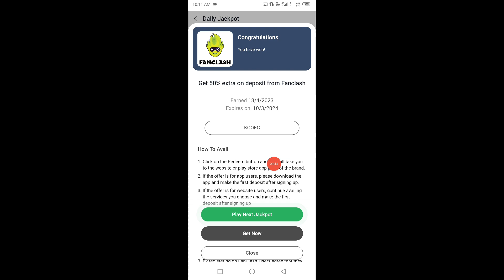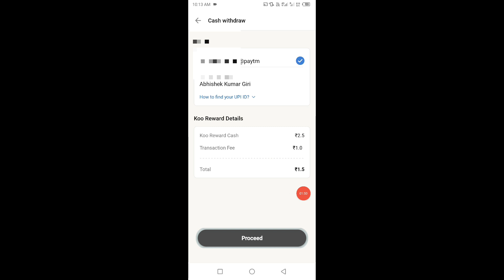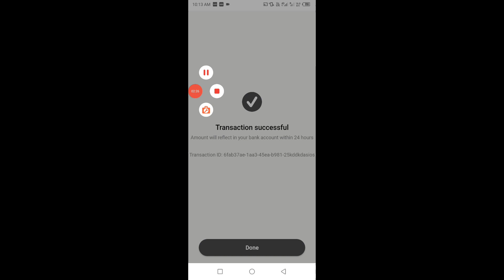koo app se paise kaise withdraw kare koo new update 2023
koo
koo app se paise kaise withdraw ka..
koo new update
koo app
koo se paise kaise kamaye
Koo app se paise kaise withdraw kare  koo new upda
koo app par paise kaise kamaye
koo app payment proof
Mr Giri